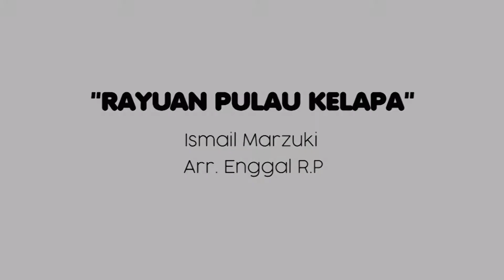Rayuan Pulau Kelapa cover by SMAK Abdi Siswa Jakarta | Arr. Enggal R. P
Kolaborasi musik jarak jauh Kepala Sekolah, Guru,  Alumnus dan Siswa/i SMAK Abdi Siswa Jakarta.

Rayuan Pulau Kelapa
Composer: Ismail Marzuki
Arranger: Enggal R. P